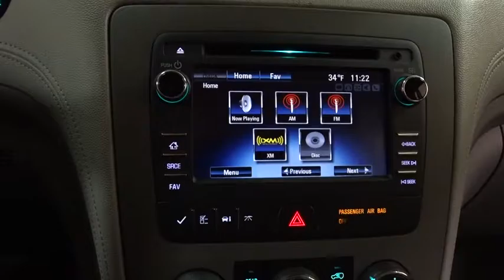2014 Chevrolet Traverse Des Plains, Niles, Glenview, Chicago, Elk Grove, IL B24184A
Bredemann Chevrolet
1401 Dempster St

**$SAVE$**$SAVE$**$SAVE$**$SAVE$**$SAVE$ ON THIS 2014 TRAVERSE AWD - THIS TRAVERSE IS LOADED WITH ALL WHEEL DRIVE - KEYLESS ENTRY - 8 PASSENGER SEATING AND MORE. For 100 years, families have trusted the BREDEMANN family with all of their automotive needs. Buy at Bredemann and you'll understand why you see sooo many of our nameplates on the back of Chicagoland's very best vehicles! ENJOY NO HAGGLE LOW PRICED BUYING !